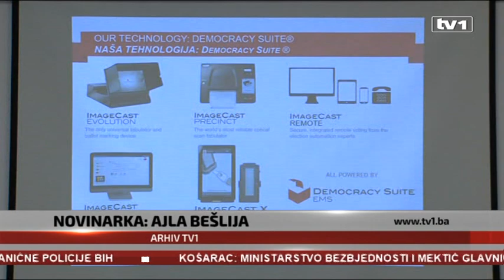Tehnologija za fer izbore koje neće biti u BiH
Centralna izborna komisija BiH organizovala je prezentaciju Funkcioniranja uređaja za optičko skeniranje glasačkih listića, koji bi mogao biti uveden za lokalne izbore 2020. godine. Njegovom primjenom, rezultati izbora bili bi poznati već sat vremena nakon zatvaranja biračkih mjesta.